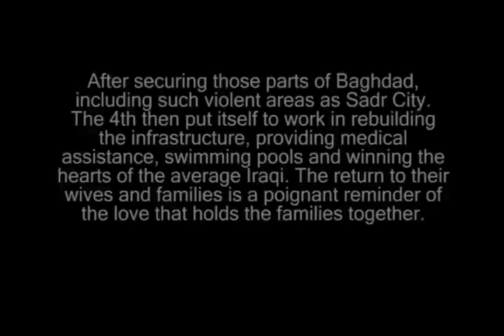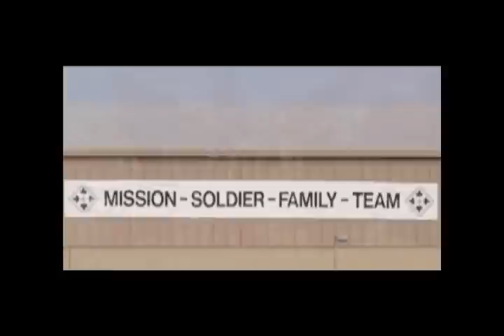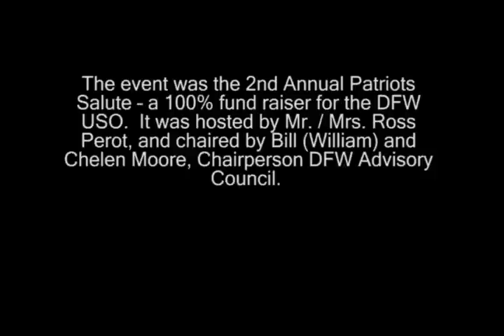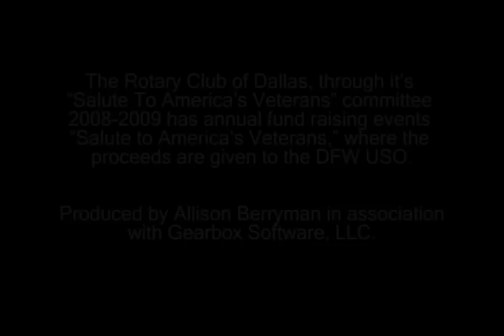4th Infantry Division (led by MG Jeffrey Hammond) - Thanks from Baghdad (2009)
This remarkable and inspiring video was created by four members of the 4th Infantry Division's junior enlisted corps, who served at the "point of the spear."  The 4th Infantry Division spent 15-months of combat duty in Iraq.

This video (Parts 1 & 2) was shown at the Dallas Rotary Club's 2nd Annual Patriot's Salute where 100% of the funds raised got to the DFW USO.  Mr. and Mrs. Ross Perot hosted this event at Perot Systems headquarters, Plano, Texas; while, Mr. and Mrs. William Moore, Chairman of the DFW Advisory Council, chaired this event.